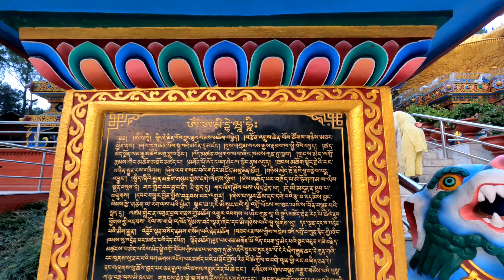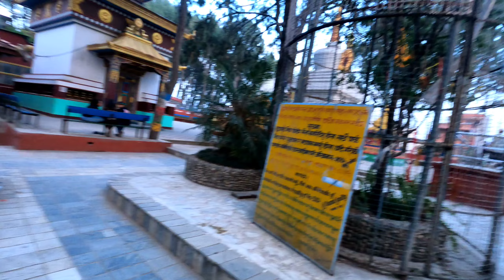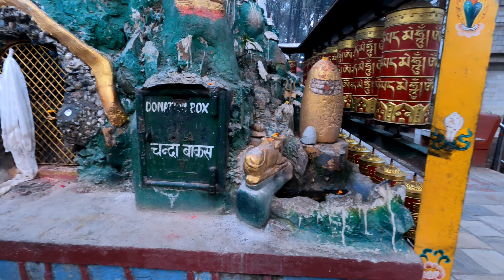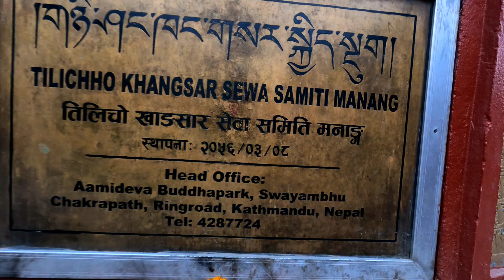Wait until you see what we discovered at Buddha Park in Nepal...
Hello friends this is vlog is a special vlog with my family at Buddha Park. we enjoyed the scene in the evening and got peace and calm mind to be near Lord Buddha' Statue.

village arrange marriage Sikkim
blox fruits
travel vlog
buddha park
Buddha Park Vlog ll Family Visit in Evening
Buddha Park Vlog ll Family Visit in Evening at Swa
Buddha park kathmandu
nepal vlog
Nepal vlog video
monkey temple
swayambhunath kathmandu
Swayambhu temple kathmandu
Travel vlog nepal
nepali
nepal travel
nepal economy in crisis